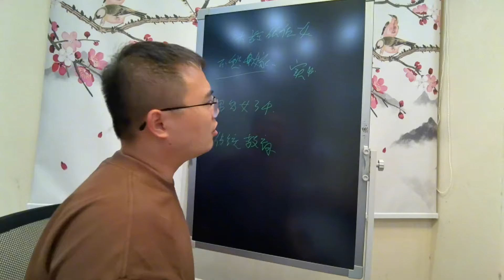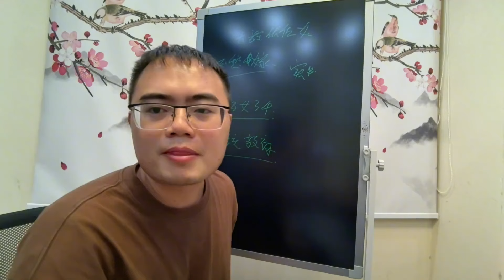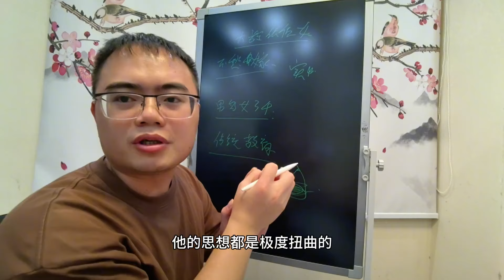大龄剩女到底有没有优质的？